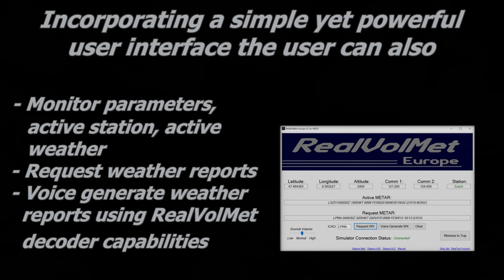RealVolMet Europe v2 for MSFS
RealVolMet Europe v2 for Microsoft Flight Simulator